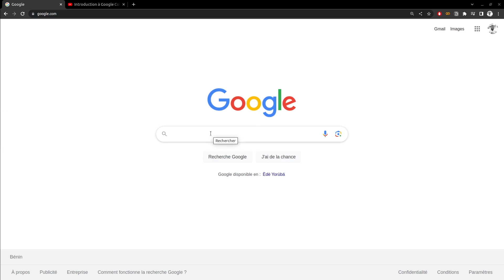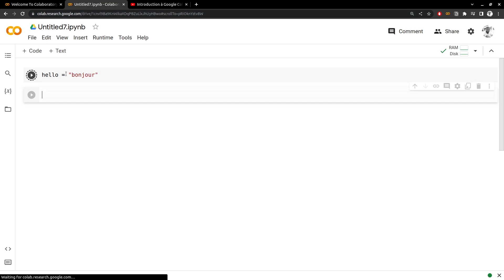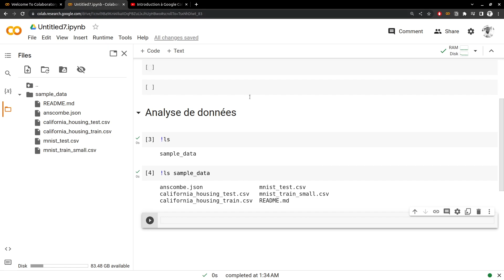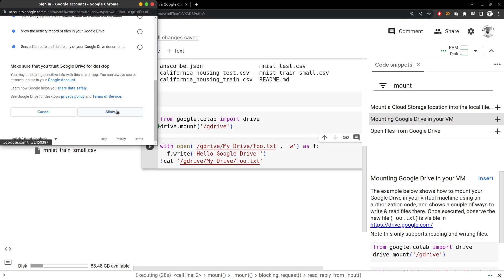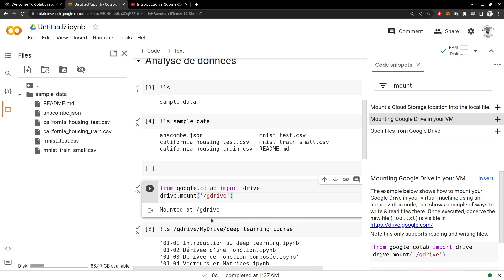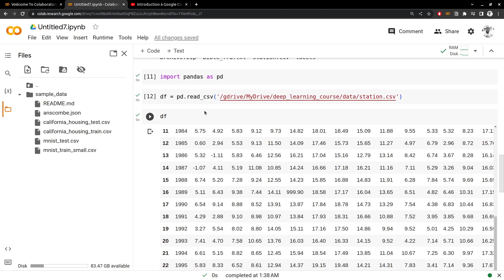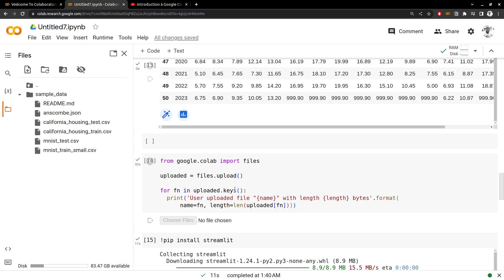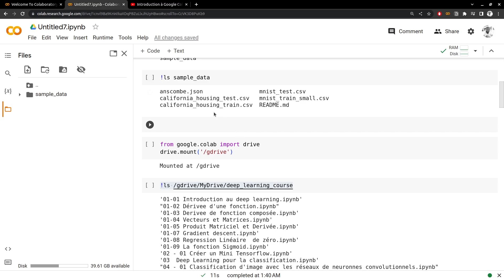Vidéo 4/160 - Comment utiliser Google Colab dans la Formation Deep Learning